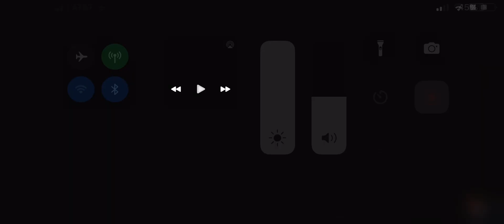20th Century Studios(2020)